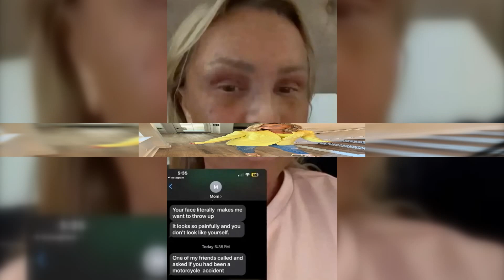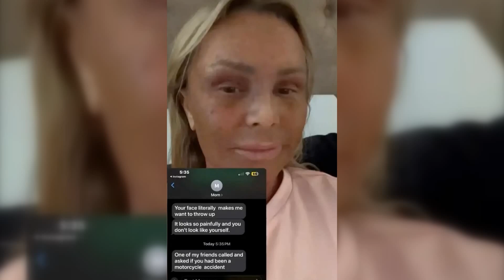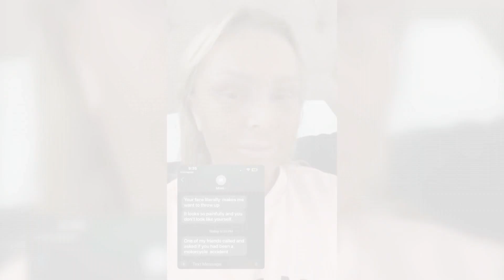Tamra Judge Updates Fans on Her Plastic Surgery Journey: "Sanded and Revarnished"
Tamra Judge has recently updated her fans on her ongoing plastic surgery journey, humorously describing it as being "sanded and revarnished." The reality TV star, known for her appearances on The Real Housewives of Orange County, has been open about her cosmetic enhancements over the years and continues to share her experiences with her followers.

In a candid social media post, Judge detailed the latest procedures she’s undergone, which include a variety of treatments aimed at rejuvenating her appearance. Her playful language about being "sanded and revarnished" reflects her confidence and willingness to embrace change with a touch of humor.

Judge’s openness about her plastic surgery has been a topic of conversation among her fans and the media. She has previously spoken about her decision to undergo cosmetic procedures, emphasizing the importance of self-care and doing what makes her feel good about herself.

The reality star’s approach to discussing her plastic surgery is part of a broader trend where celebrities are increasingly transparent about their cosmetic choices. By sharing her journey, Judge aims to normalize conversations around plastic surgery and encourage others to make decisions based on their own comfort and desires.

Fans have responded positively to Judge’s update, with many praising her honesty and the light-hearted way she addresses her cosmetic enhancements. As she continues to share her experiences, Judge remains a prominent figure in discussions about beauty standards and self-improvement in the public eye.

Tamra Judge’s journey reflects a broader cultural shift towards more open and accepting discussions about plastic surgery and cosmetic enhancements. Her updates offer insight into the world of celebrity beauty and the personal choices that come with it.